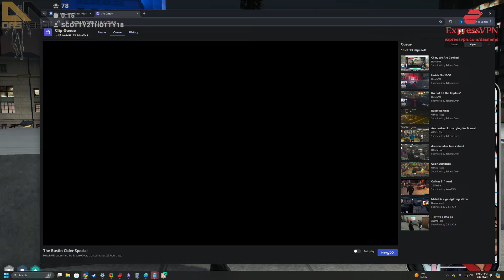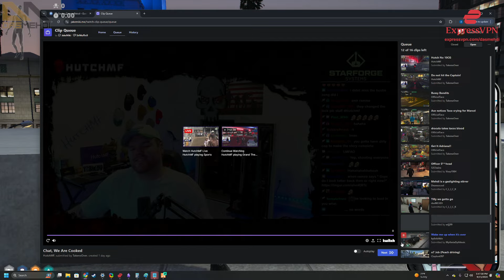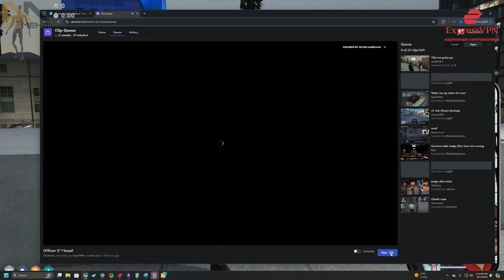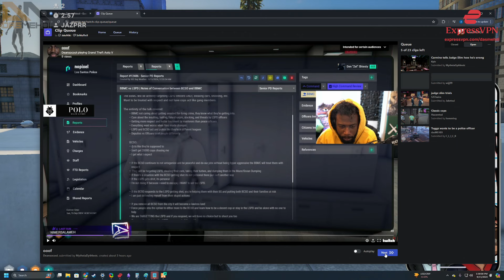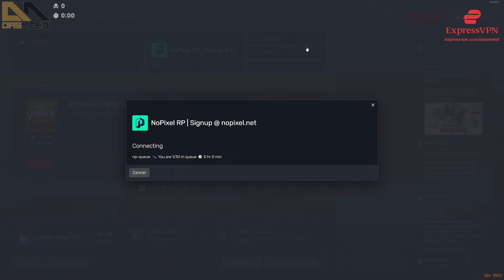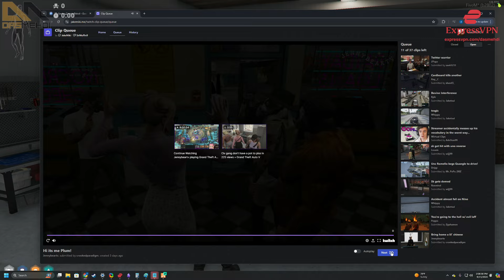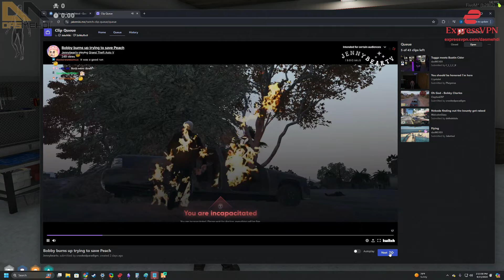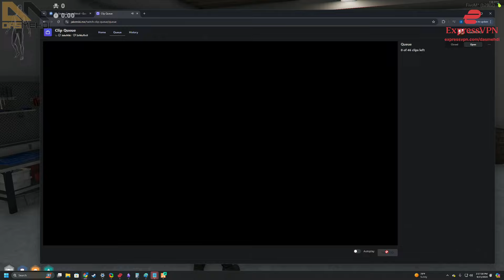Mehdi Reacts to FUNNY NoPixel & Prodigy RP Clips! | GTA RP